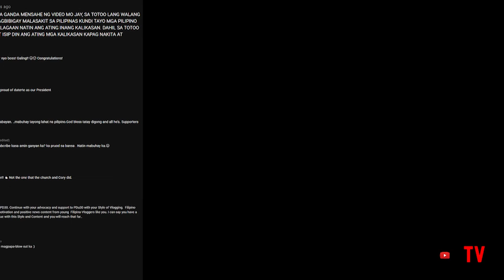MABUTING INSPIRASYON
Minsan nakararanas karin ba ng DEPRESSION? Yung halos lahat walang may gusto sayo? yung tipong hindi umaayon sayo ang PAGKAKATAON? hmm.. baka makakatulong sayo ito mga KaTagumpay!! Another Inspirational film.

Salamat!